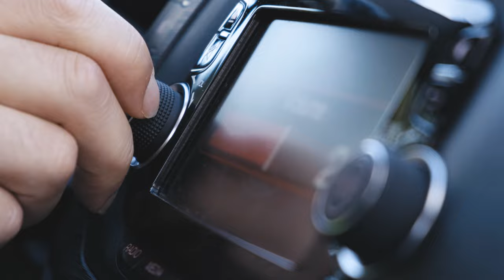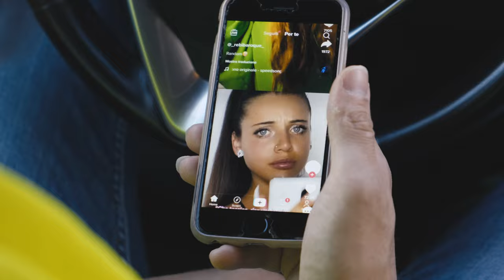STUPID - Thousand Years Between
The official video of Thousand Years Between - Stupid
Lyrics in descprition

Written by: Thousand Years Between
Filmaker, director, editing, color: Stefano Ianni
Actors: ‘Amelia’, Giancarlo Curio, Simona D’Angeli, Luca Bottone, Alberto D’Amico
Photography and graphic: Federico Luzi

Stupid:
music and lyrics by Thousand Years Between
recorded and mixed - LB Studio
master - Dennis Bastioni
sax - Gianni Di Benedetto

Thousand Years Between in Stupid are:
Fabio Rotilio: vocals/guitars
Federico Serio: bass/vocals
Manuel Piccinini: guitars
Giulio Corona: drums

STUPID

HOW HARD I TRY
ASK ME WHY
MAYBE YOU’RE RIGHT

DO YOU WANNA TRY
DON’T WONDER WHY
AND NOW YOU ARE HIDING

DON’T YOU KNOW THAY YOU DRIVE ME CRAZY!

MAYBE I’M HIGH
MAYBE I LIE
MAYBE YOU’RE RIGHT

YEAH FOR SURE YOU DRIVE ME NUTS!

YES I’AM! I’M SO FUCKING STUPID!